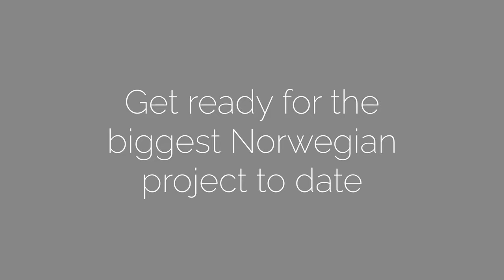NCC Official Trailer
The official trailer for the Norwegian Community Campaign.

The Norwegian Community Campaign has arrived! This project is a campaign made up of 25 total maps, built by 30 amazing Norwegian mappers and players! They are sorted by difficulty, meaning they get progressively longer and more difficult. The campaign will be releasing on the 25th of August at 16:00 CEST. You can find it in the "Norway TM" club ingame.

Something we are proud to announce is the competition that comes with the campaign! The competition will last until the 25th of September, meaning a month from it's release. Most of the maps in this campaign have challenging Author Medals, and therefore we have decided to give a prize to the first person to get all the Author Medals, as well as the top 3 people on the campaign leaderboard at the end of the 30 days. The prizes are distributed like this:
- 100 euros to the first person to get every AT in the campaign.
- 100 euros to first place in the campaign after 30 days.
- 60 euros to second place in the campaign after 30 days.
- 40 euros to third place in the campaign after 30 days.

We hope you all enjoy the campaign, and we are looking forwards to seeing how the competition plays out 😄 Good luck and enjoy!

Further announcements and updates regarding the project will be given in this discord (You may have to copy the link into your browser as Youtube does not allow for clickable links on new accounts)